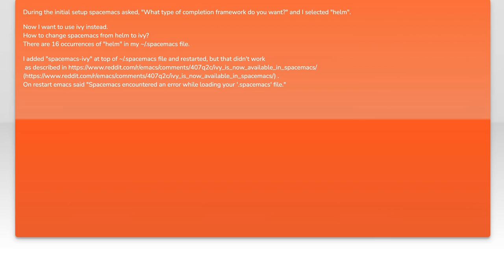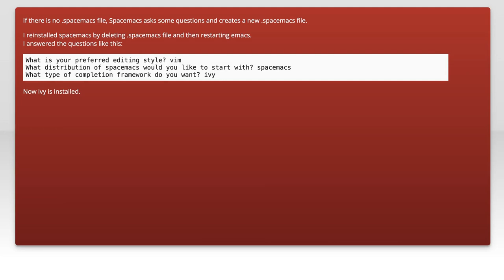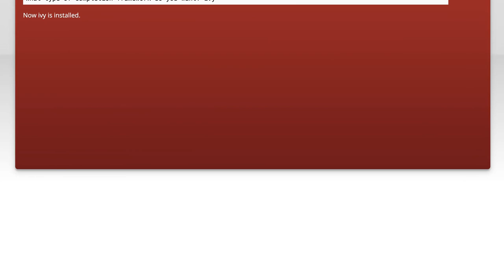How to Switch Spacemacs from Helm to Ivy: A Step-by-Step Guide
In this video, we’ll explore the process of switching from Helm to Ivy in Spacemacs, a popular configuration framework for Emacs. Whether you're looking to enhance your workflow or simply prefer Ivy's interface, this step-by-step guide will walk you through the necessary changes and configurations. Join us as we simplify the transition and help you make the most of your Spacemacs experience!

Today's Topic: How to Switch Spacemacs from Helm to Ivy: A Step-by-Step Guide

Related to: spacemacs, helm, ivy, switchspacemacs, spacemacstutorial, spacemacsguide, emacs, emacsconfiguration, programming, texteditor, productivity, coding, step-by-stepguide,